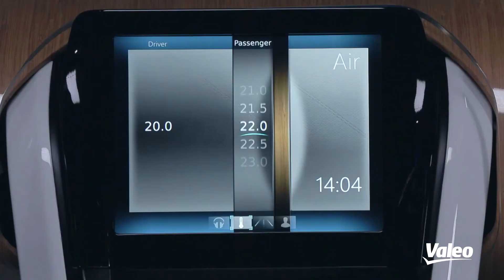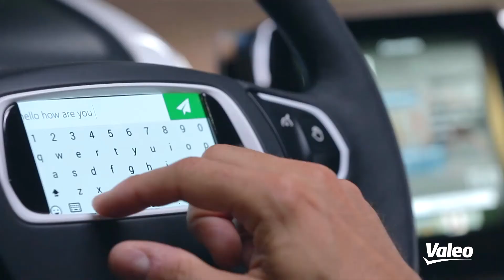Valeo Intuitive Cockpit 2015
Présentation de la conduite intuitive, telle que Valeo la conçoit, avec un volant tactile, un éclairage LED intérieur et des caméras qui remplacent les rétroviseurs.